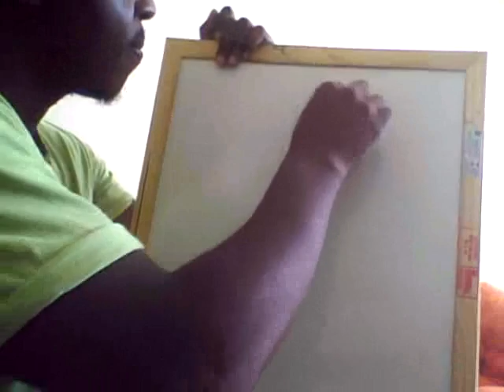MBIYA KABENGELE-4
Mbiya Kabengele, animation, comic book producer, graphic design, last book " Why You Should Never Dance While Making A Sandwich" ( Aster & Food That Grooves), music by Bukassa Kabengele